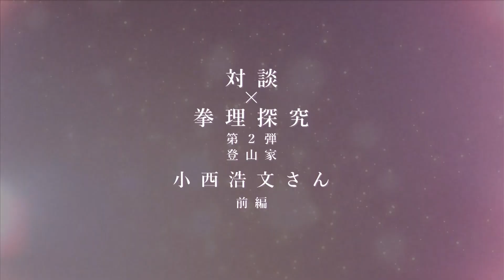【対談✖︎拳理探究】第２弾前編 登山家 小西浩文さん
小西浩文オフィシャルウェブサイト

0:00　OP
0:20　ゲスト紹介：小西浩文
1:26　対談スタート
3:00　目標設定について
17:05　撤退する勇気について
30:00　生死をかけた判断